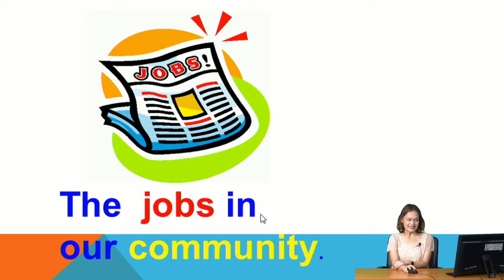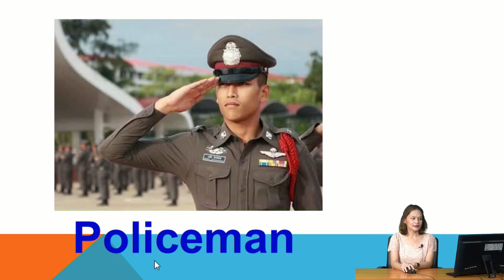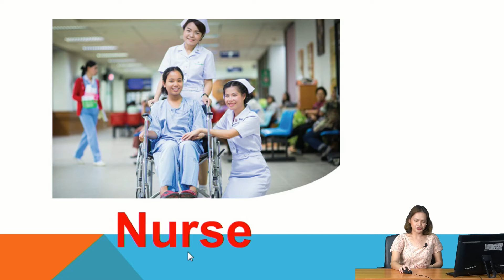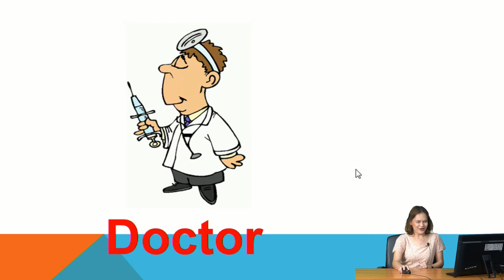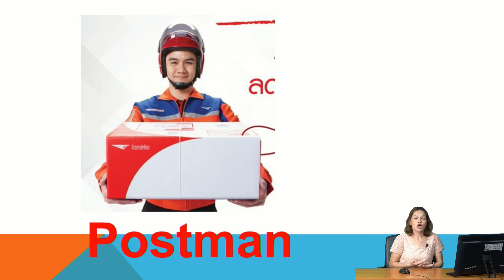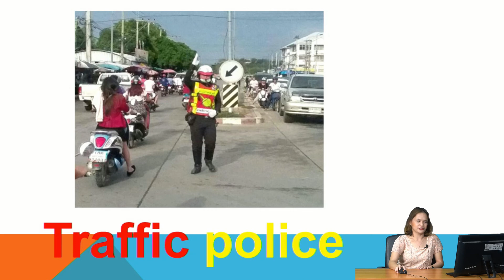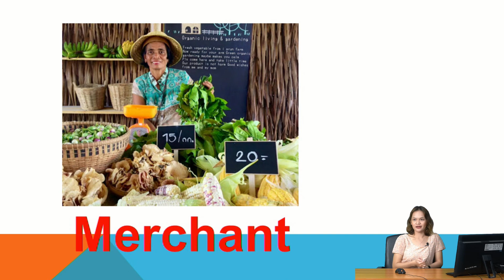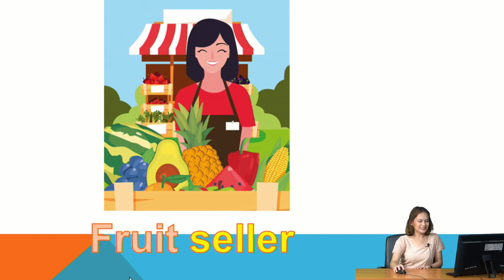The Jobs in our Community : Anuban Uttaradit Official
The Jobs  in our Community  / Teacher Precious Imee Magada